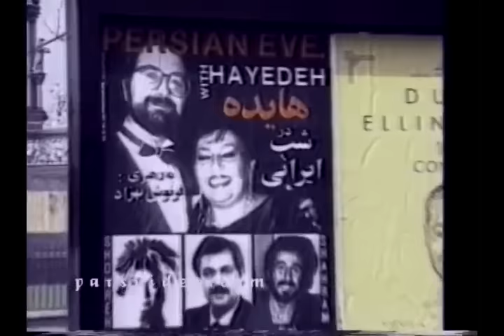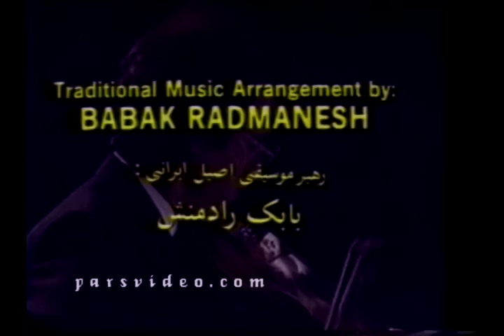Hayedeh - Live at The Royal Albert Hall (June 14, 1987) | هایده - کنسرت كامل در رویال آلبرت هال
This particular concert took place on June 14, 1987, at The Royal Albert Hall, London, to a sold-out crowd of more than 5,000

Executive Producer: Amir Kabehie